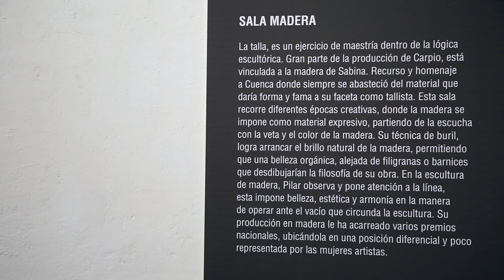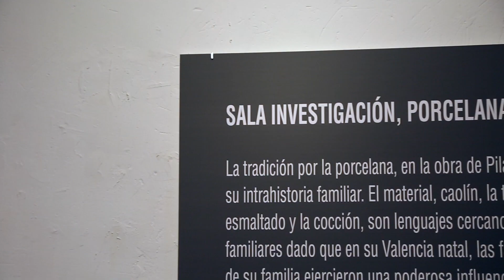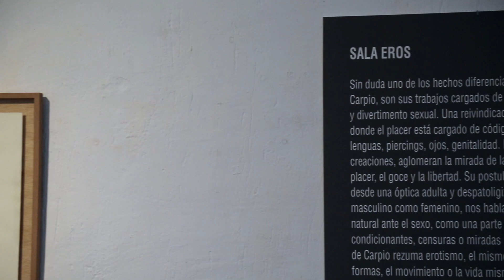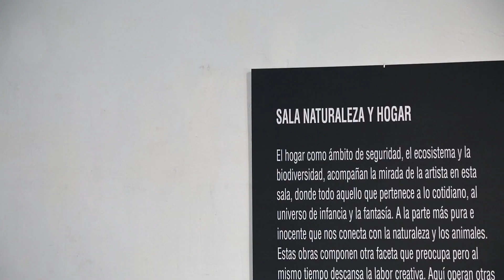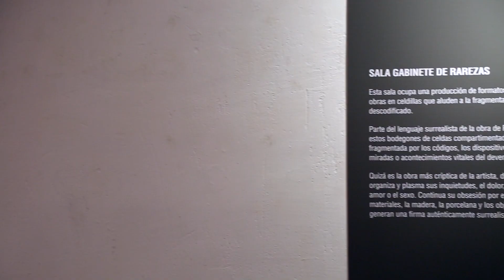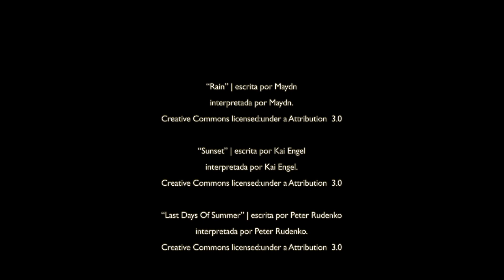La escultura de Pilar Carpio. Disertación entre la geometría de las cosas.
Video de muestra de la parte escultórica de la exposición "Disertación entre la geometría de las cosas" Pilar Carpio en la Casa Zavala de Cuenca. Una extensa variedad de obras y técnicas, que la escultora ha desarrollado en sus más de 50 años como profesional. Su técnica es considerada como el de una excelente modeladora y tallista. Para esta exposición, los comisarios Néstor Prieto y Francisco Brives han seleccionado, más de 130 obras entre las que destaca un grueso de trabajo escultórico de talla de madera y porcelana.